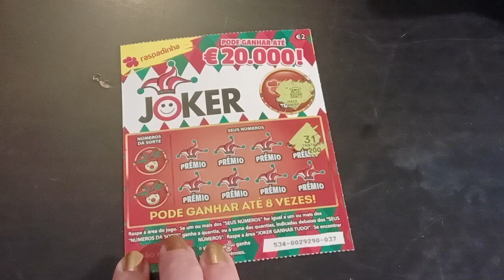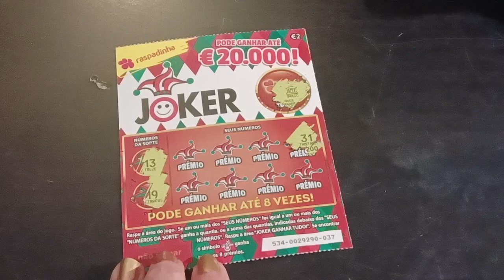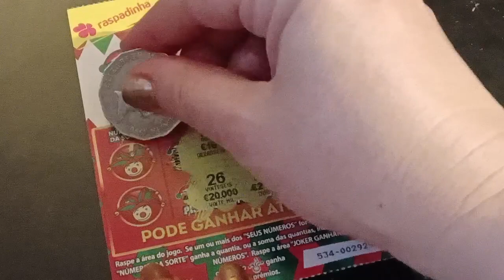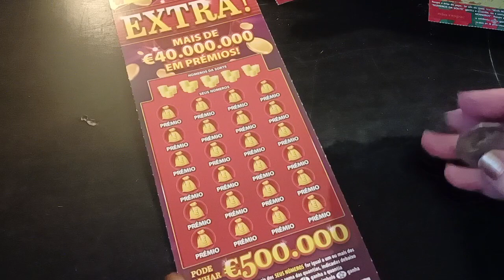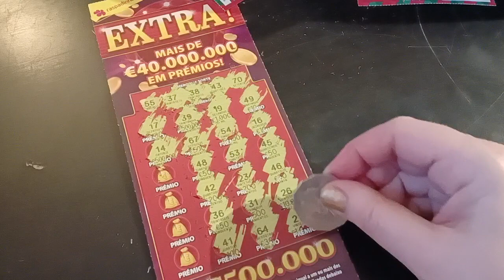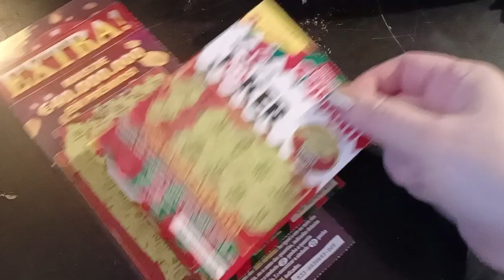Raspadinhas novas e extra e o jocker